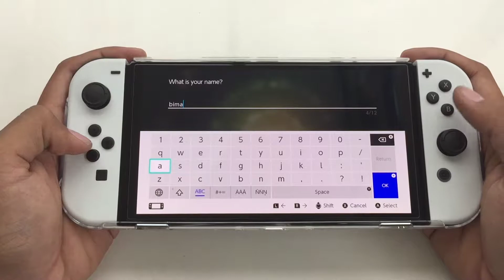Pokemon Legends Arceus Nintendo Switch OLED Gameplay